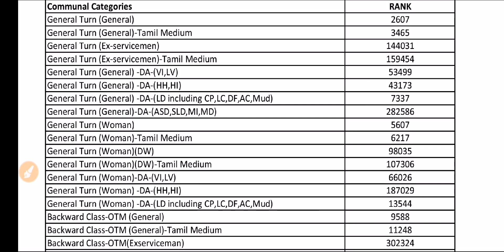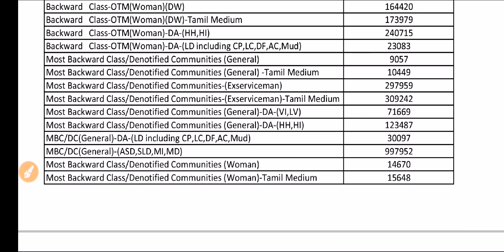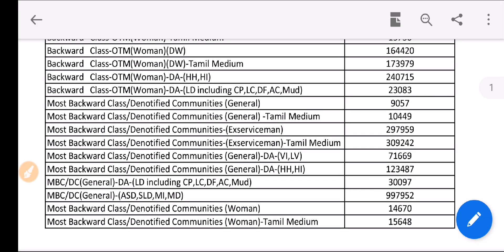TNPSC GROUP 4 CV FOR JUNIOR ASSISTANTS